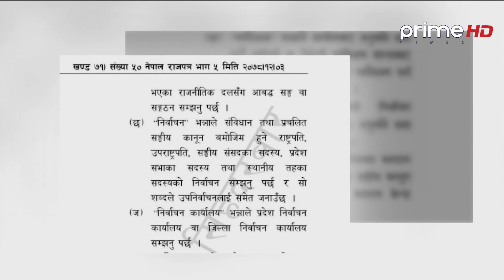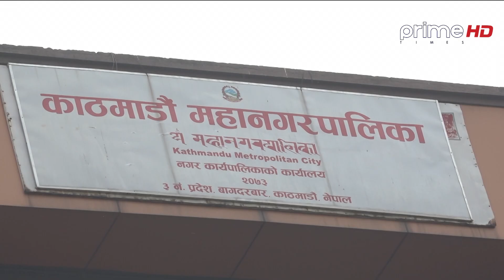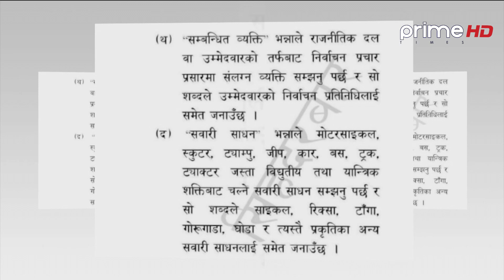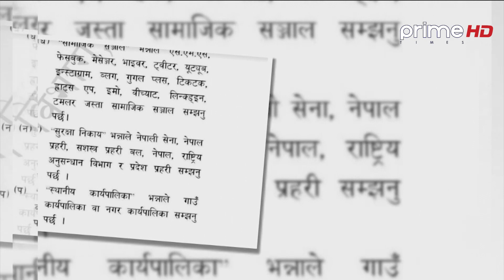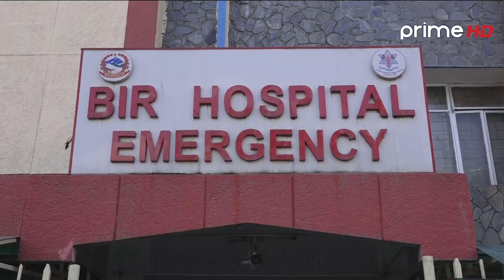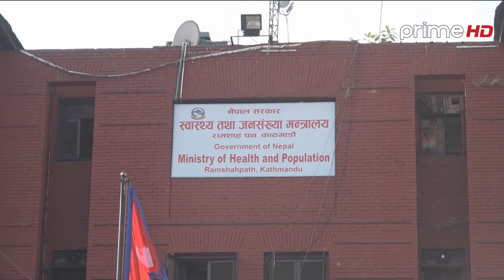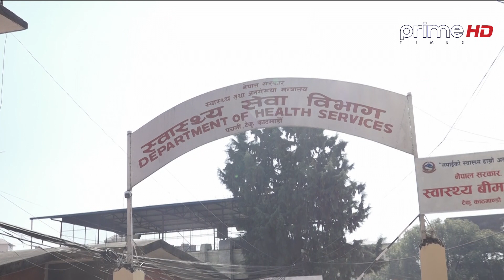PrimeHD || प्राइम समाचार 7AM ।। चैत ,०४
Program: प्राइम समाचार